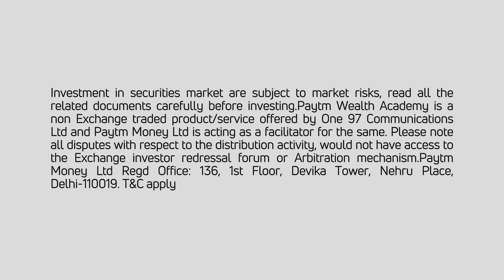The Transformation | Paytm Wealth Academy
Introducing Paytm Wealth Academy - the first of its kind learning platform for traders and investors! Now anyone can BeTheBull! Apply for Early Access on the Paytm Money app

3.To master trading strategies created using popular technical indicators, click on this

4.Click on the following link to master candlesticks and patterns and understand market movement

5.Get introduced to the basics of derivatives trading and much more.

6.Gain expertise in directional strategies for options trading.

7.Click on the following link to learn all about selecting the right IPO